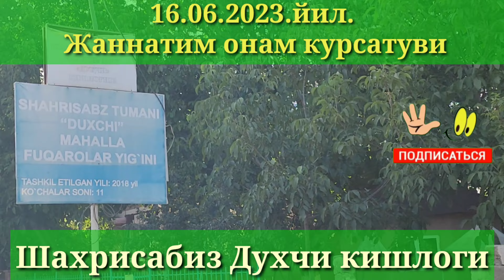Шахрисабиз Дукчи Давлатим отам жаннатим онам лойхаси.